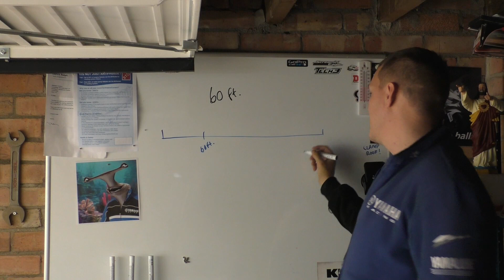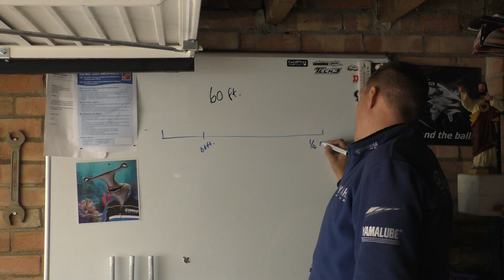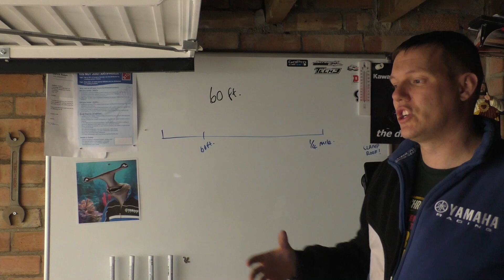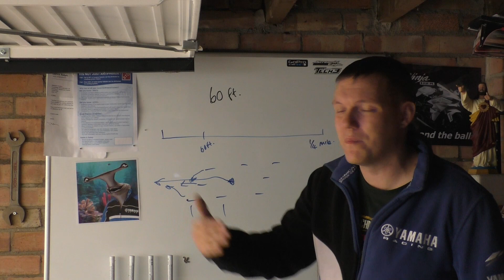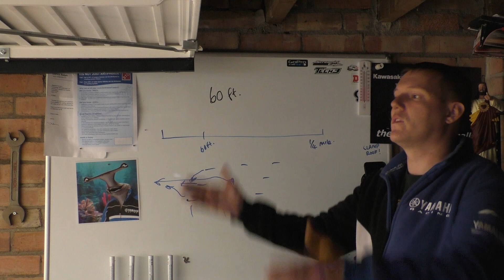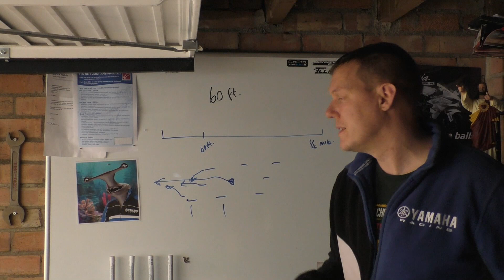Why do dragsters care about 60ft?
A viewers question - and this is the video